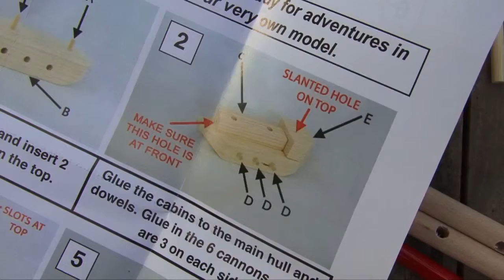Pirate Ship in a Tin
Yo-ho-ho our Pirate Ship in a Tin is a barrel load of fun! It's all hands on deck making the pirate ship ready for exciting adventures in search of treasure with this ace craft kit. Packed to the brim with everything needed to assemble and paint a fantastic wooden pirate ship, plus an eye-patch, treasure map and even pirate stickers - this booty is bound to be a hit with the young scallywags!